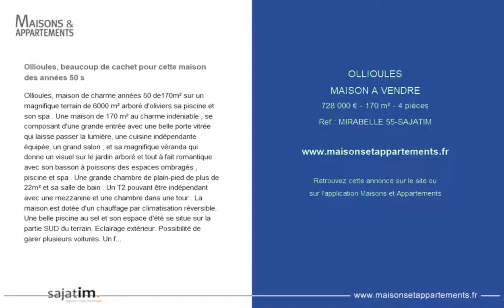OLLIOULES - MAISON A VENDRE - 728 000 € - 170 m² - 4 pièces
Référence : MIRABELLE 55-SAJATIM

Ollioules, beaucoup de cachet pour cette maison des années 50 s
Ollioules, maison de charme années 50 de170m² sur un magnifique terrain de 6000 m² arboré d'oliviers sa piscine et son spa . Une maison de 170 m² au charme indéniable , se composant d'une grande entrée avec une belle porte vitrée qui laisse passer la lumière, une cuisine indépendante équipée, un grand salon , et sa magnifique véranda qui donne un visuel sur le jardin arboré et tout à fait romantique avec son basson à poissons des espaces ombragés , piscine et spa . Une grande chambre de plain-pied de plus de 22m² et sa salle de bain . Un T2 pouvant être indépendant avec une mezzanine et une chambre dans une tour . La maison est dotée d'un chauffage par climatisation réversible. Une belle piscine au sel et son espace d'été se situe sur la partie SUD du terrain. Eclairage extérieur. Possibilité de garer plusieurs voitures. Un forage existe pour l'arrosage de ce grand terrain de 6000m² . Local à outils. sajatim au 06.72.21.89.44
Mandat N° 3270. Honoraires à la charge du vendeur. Nos honoraires